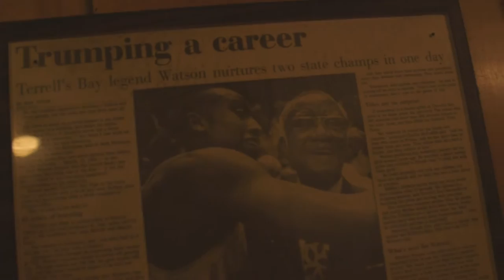MORE THAN A COACH - The Taft Watson Story (Clip #1)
Oak View Point is in production of a feature length documentary film on the life of LEGENDARY South Carolina Coach, Taft Watson. The retired 93 year old Hall of Fame coach is the most winningest coach in South Carolina high school basketball history- with more than 1500+ victories. Mr. Watson overcame great tragedy and personal loss along the way, yet remained victorious. In 1994, Coach Watson won both the Boys & Girls High School Basketball State Championships on the same day - after coming out of a 3 year retirement.

Director: Akintunde Q. Warnock
Writers: Akintunde Warnock / Stacie Davis
Producers: Akintunde & Eunissa Warnock / Stacie Davis / Christine Davis / Bishop Michael Blue